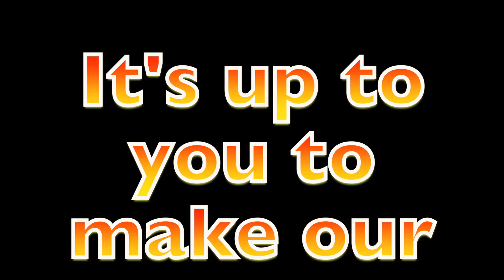INN Broadcast - September 22nd, 2016 - Citizenship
This video is about Citizenship.